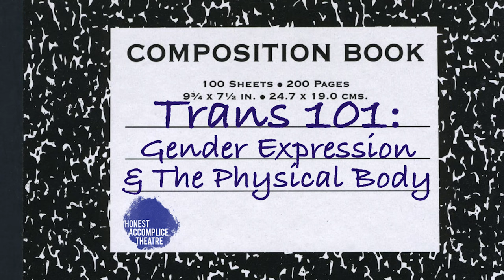Trans 101: Gender Expression & The Physical Body (The Trans Literacy Project)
Cast:
Hosted by Maybe Burke
With
C Bain
Jo Hall
Jordan Ho
Jesse Geguzis
Cecilia Gentili
Daniel Matthews
Ashley Lauren Rogers
Seth Day
Mya Byrne
Bear Spiegel
Phoenix Sweeney
Ezra Fleisher

Created and Produced by Honest Accomplice Theatre

Written by Maybe Burke, Maggie Keenan-Bolger, Rachel Sullivan with the HAT ensemble

Directed by Andrew Keenan-Bolger, Maggie Keenan-Bolger, Rachel Sullivan

Director of Photography and Video Editor: Andrew Keenan-Bolger

Sound Operators: Nikki Dodd and Luci DeVoy

Trans Literacy Project Logo: Jackie Kirby

Special Thanks:
You! For watching and spreading the awareness!
To all of the cast and crew who put in hours to make this happen
Everyone who participated in our Trans Literacy survey
Attendees of our "Make Some Noise" Trans Literacy Benefit

Questions?